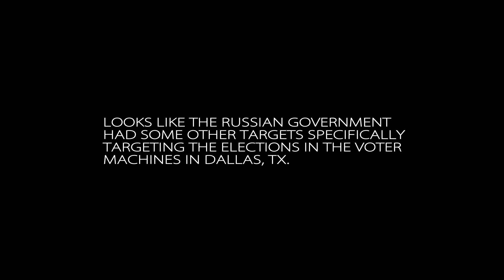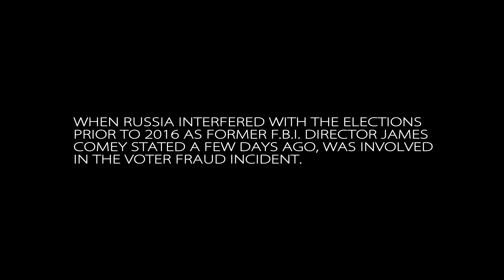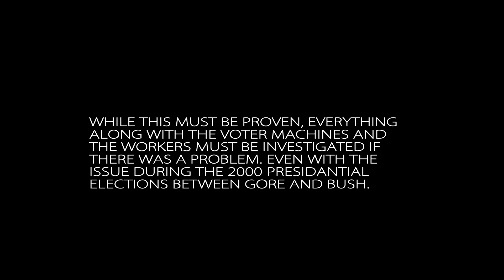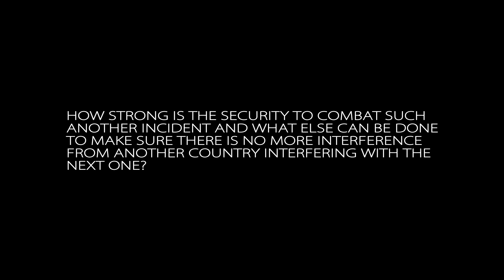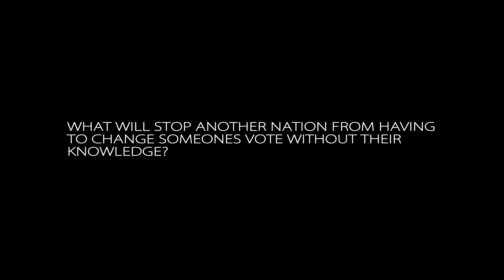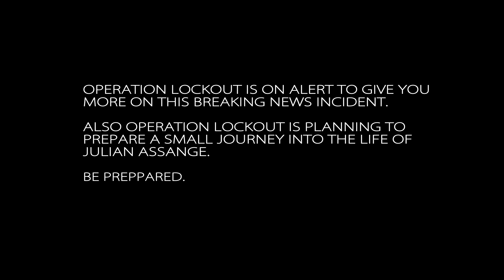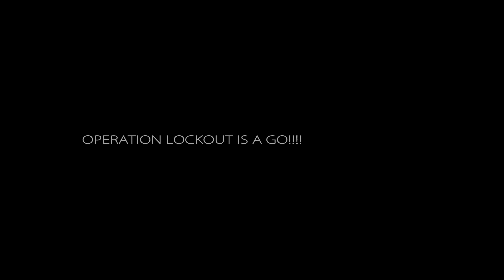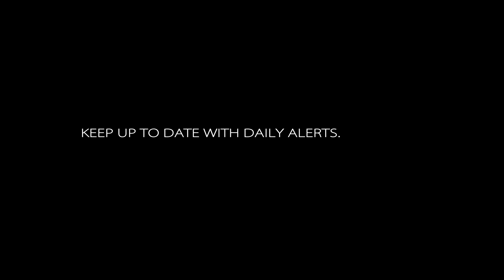Operation Lockout Russian Interferance in Elections in Dallas, TX stereo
Another attempt by Russia in the elections?